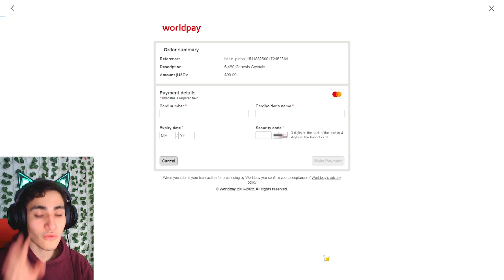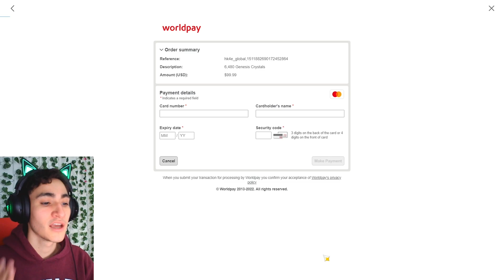DADDY came home | Pulling for KAMISATO AYATO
Shout out to Epharedam for the edit 💖

But this has been me pulling for DADDY Kamisato Ayato. He was worth the pixels. Now my team has been blessed and I can rest in peace.